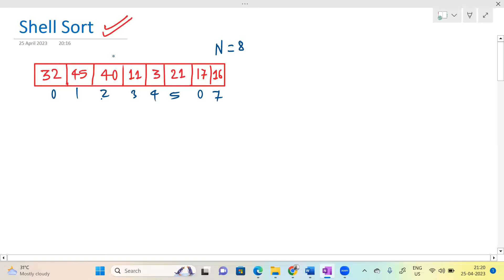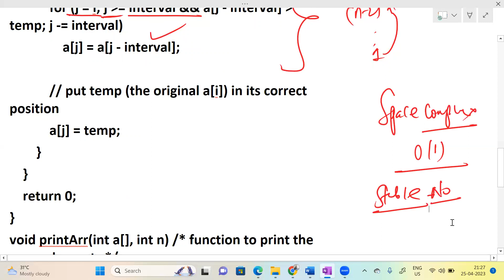Shell Sort - Code - Complexity Analysis - Explanation - Data Structures and Algorithms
Learn the concept of shell sort step by step with the help of c programming code and an example so that you can understand it properly.